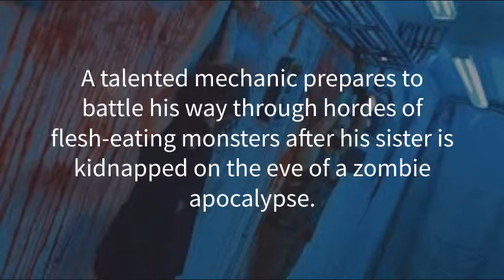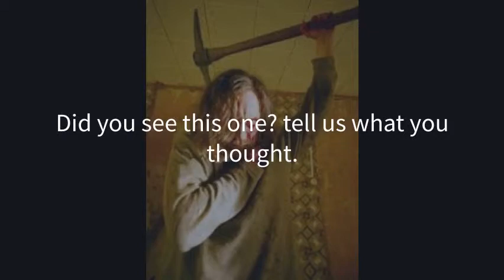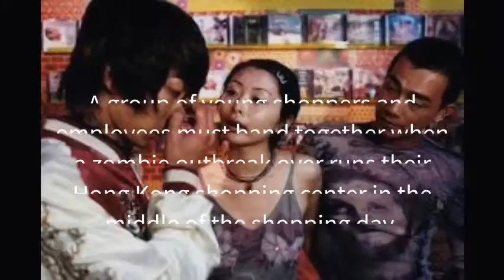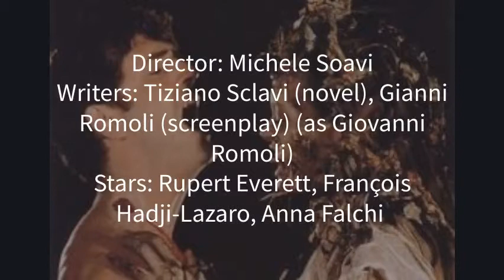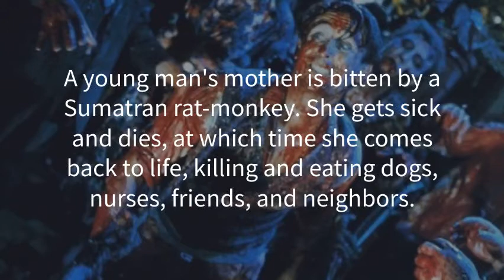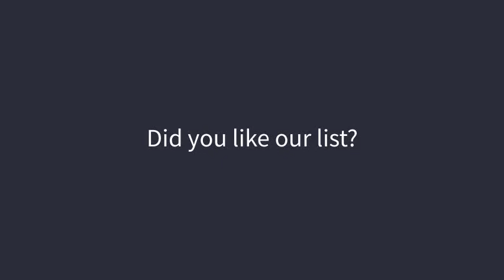zombie movies you may have missed